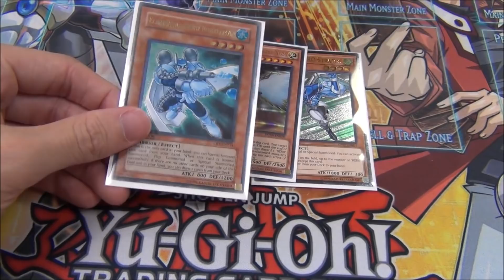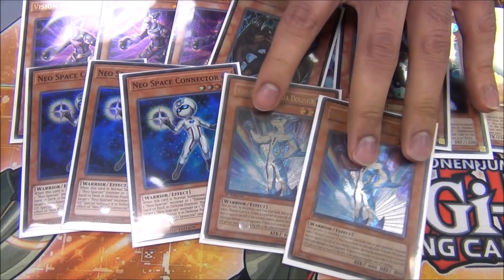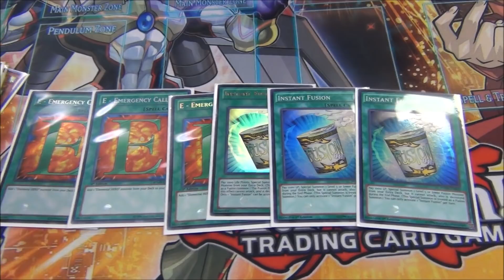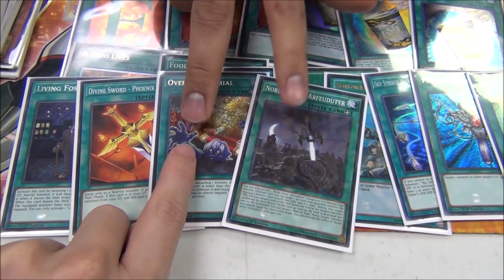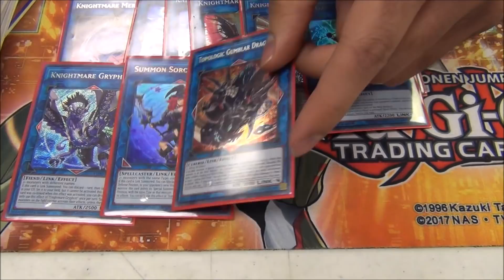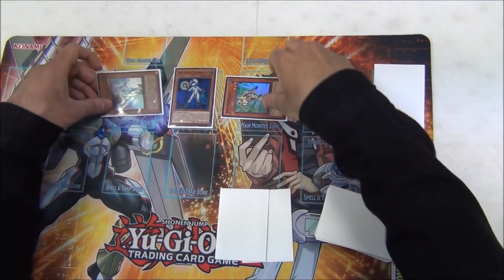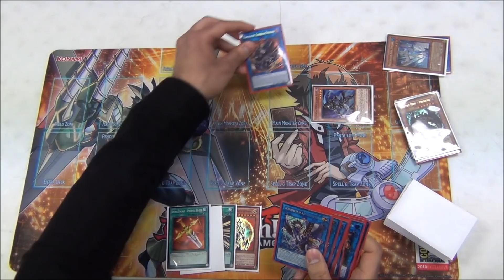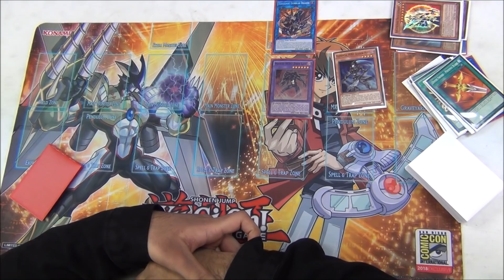Yugioh New Format January 2019 2nd Place Locals Deck Profile & Combo Tutorial - 60 Card HERO